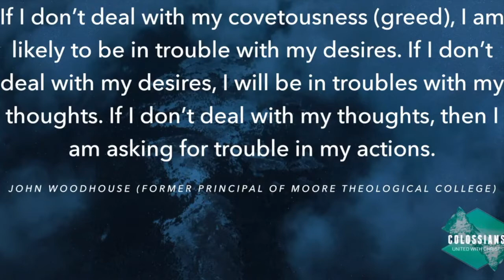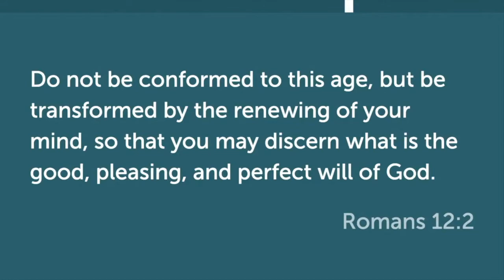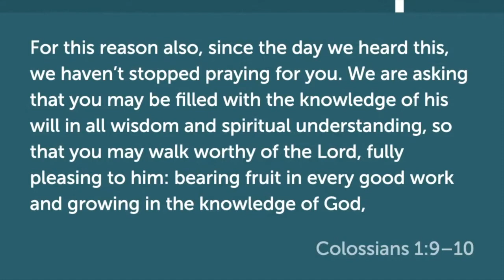11am: In Christ You Have New Life to Live – Colossians 3.5-11